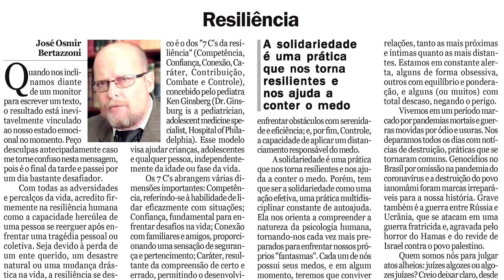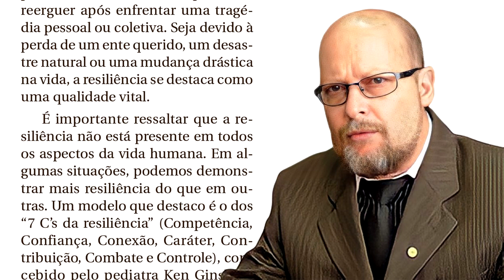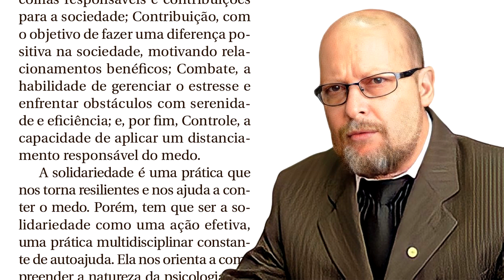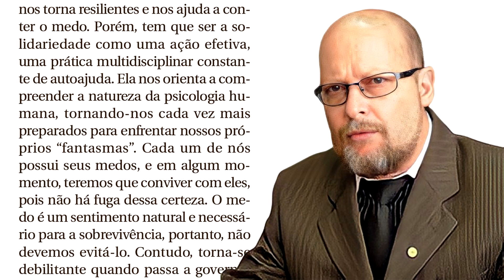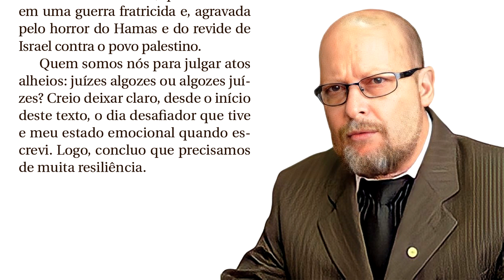Resiliência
Quando nos inclinamos diante de um monitor para escrever um texto, o resultado está inevitavelmente vinculado ao nosso estado emocional no momento. Peço desculpas antecipadamente caso me torne confuso nesta mensagem, pois é o final da tarde e passei por um dia bastante desafiador.
Com todas as adversidades e percalços da vida, acredito firmemente na resiliência humana como a capacidade hercúlea de uma pessoa se reerguer após enfrentar uma tragédia pessoal ou coletiva. Seja devido à perda de um ente querido, um desastre natural ou uma mudança drástica na vida, a resiliência se destaca como uma qualidade vital.
É importante ressaltar que a resiliência não está presente em todos os aspectos da vida humana. Em algumas situações, podemos demonstrar mais resiliência do que em outras. Um modelo que destaco é o dos "7 C's da resiliência" (Competência, Confiança, Conexão, Caráter, Contribuição, Combate e Controle), concebido pelo pediatra Ken Ginsberg (Dr. Ginsburg is a pediatrician, adolescent medicine specialist, Hospital of Philadelphia). Esse modelo visa ajudar crianças, adolescentes e qualquer pessoa, independentemente da idade ou fase da vida.
Os 7 C's abrangem várias dimensões importantes: Competência, referindo-se à habilidade de lidar eficazmente com situações; Confiança, fundamental para enfrentar desafios na vida; Conexão com familiares e amigos, proporcionando uma sensação de segurança e pertencimento; Caráter, resultante da compreensão de certo e errado, permitindo o desenvolvimento da autoestima, escolhas responsáveis e contribuições para a sociedade; Contribuição, com o objetivo de fazer uma diferença positiva na sociedade, motivando relacionamentos benéficos; Combate, a habilidade de gerenciar o estresse e enfrentar obstáculos com serenidade e eficiência; e, por fim, Controle, a capacidade de aplicar um distanciamento responsável do medo.
A solidariedade é uma prática que nos torna resilientes e nos ajuda a conter o medo. Porém, tem que ser a solidariedade como uma ação efetiva, uma prática multidisciplinar constante de autoajuda. Ela nos orienta a compreender a natureza da psicologia humana, tornando-nos cada vez mais preparados para enfrentar nossos próprios "fantasmas". Cada um de nós possui seus medos, e em algum momento, teremos que conviver com eles, pois não há fuga dessa certeza. O medo é um sentimento natural e necessário para a sobrevivência, portanto, não devemos evitá-lo. Contudo, torna-se debilitante quando passa a governar nossas vidas, permeando nossas relações, tanto as mais próximas e íntimas quanto as mais distantes. Estamos em constante alerta, alguns de forma obsessiva, outros com equilíbrio e ponderação, e alguns (ou muitos) com total descaso, negando o perigo.
Vivemos em um período marcado por pandemias mortais e guerras movidas por ódio e usuras. Nos deparamos todos os dias com notícias de destruição, práticas que se tornaram comuns. Genocídios no Brasil por omissão na pandemia do corona vírus e a destruição do povo ianomâmi foram marcas irreparáveis para a nossa história. Grave também é a guerra entre Rússia e Ucrânia, que se atacam em uma guerra fratricida e, agravada pelo horror do Hamas e do revide de Israel contra o povo palestino.
Quem somos nós para julgar atos alheios: juízes algozes ou algozes juízes? Creio deixar claro, desde o início deste texto, o dia desafiador que tive e meu estado emocional quando escrevi. Logo, concluo que precisamos de muita resiliência.